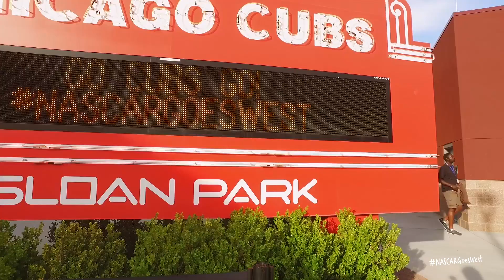Going West Spring Training with the Chicago Cubs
Take me out to the ballgame! There's nothing like a little Chicago Cubs Spring Training while on a road trip out west.